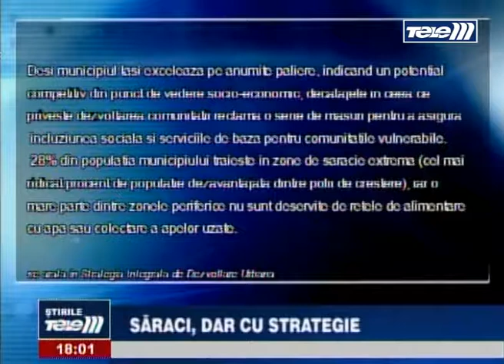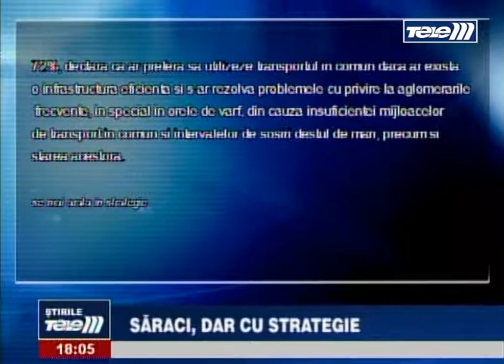Saraci dar cu strategie